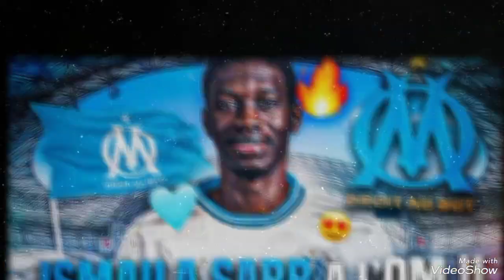Hervé Penot : Ismaila Sarr est rapide comme Mbappe et il bosse quatorze fois plus...